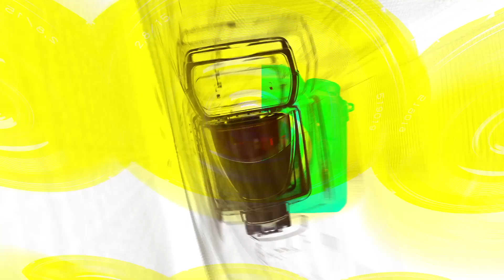[SUB] 이무생(Lee Mu-Saeng), 이무생의 눈빛 연기!! 선배들에게 지지 않는 눈빛으로 탄생한 쿠로코 대장의 카리스마(‘경성크리처 시즌2’ 제작발표회) [TOP영상]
9월 25일 오전 용산구 서울드래곤시티에서 쿠팡플레이 넷플릭스(NETFLIX) 드라마 ‘경성크리처 시즌2(Gyeongseong Creature Season2)’ 제작발표회가 열렸다.

드라마 ‘경성크리처 시즌2(Gyeongseong Creature Season2)’ 제작발표회에는 박서준(Park Seo-Jun)-한소희(Han So-Hee)-이무생(Lee Mu-Saeng)-배현성(Bae Hyeon-Seong)이 참석해 드라마와 관련한 이야기를 나눴다.

‘경성크리처 시즌2’는 2024년 서울, ‘태상’과 모든 것이 닮은 ‘호재’와 경성의 봄을 살아낸 ‘채옥’이 만나 끝나지 않은 경성의 인연과 운명, 악연을 파헤치는 이야기이다.

시즌1에서 경성 최고의 전당포인 금옥당의 대주 ‘태상’을 연기한 박서준은 시즌2에서 ‘태상’과 꼭 닮은 모습을 지닌 ‘호재’를 연기한다. 한소희는 과거 경성에서 나진을 삼킨 후 늙지도 죽지도 못한 채 현재의 서울을 살아가고 있는 ‘채옥’ 역을 맡아 박서준과 한소희는 과거 경성에서 이어지지 못한 두 인물의 애틋한 서사와 감정을 깊이 있게 그려내며 몰입도를 높일 전망이다.

비밀 정예 요원인 쿠로코들을 진두지휘하는 ‘쿠로코 대장’ 역의 이무생, 촉수를 자유자재로 활용하는 특수한 능력으로 ‘호재’와 ‘채옥’을 쫓는 ‘승조’ 역의 배현성이 합류해 더욱 풍부해진 앙상블을 선보일 예정이다.